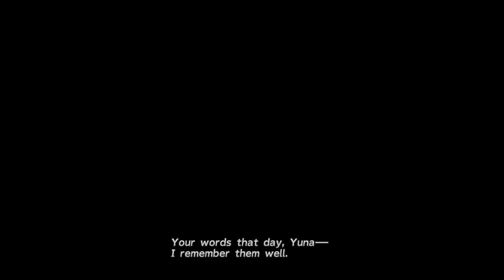FINAL FANTASY X #31 Mi'hen Highroad - Training with Belgemine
The beginning of the 'Operation: Mi'hen' arc.  We have been told that mere weapons cannot destroy Sin... and now we're about to witness that first-hand.

For now, this trek along the Highroad is a long slog, through three areas without any save points. The fights are not hard, but we have to pace ourselves and apply what we've learned. There's also an opportunity for Yuna to train with her aeons against the mysterious Belgemine, who we will meet several times during the journey.